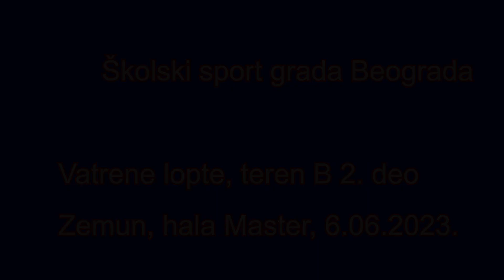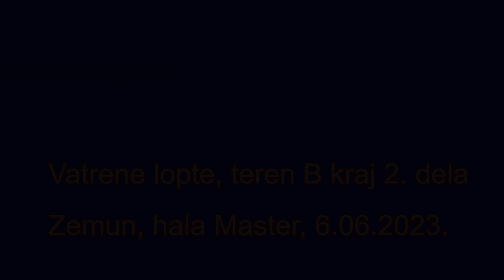Vatrene lopte , B teren, 2. deo. Zemun, hala Master, 6.06.2023.